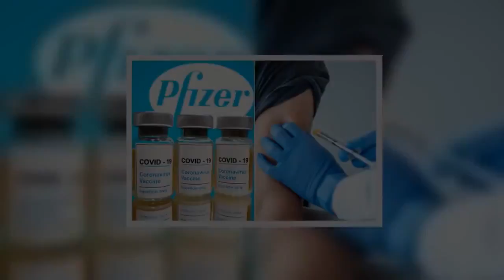Revellers attack riot police with bottles as they raided illegal warehouse party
Police were attacked with glass bottles as they forced their way into an illegal rave at a warehouse in Birmingham.  Officers with riot shields raided the party where around 150 revellers flouted lockdown rules in the Digbeth area of the city on Saturday night at around 9pm.  The rowdy crowd initially tried to barricade themselves inside the building, which is a former tea factory used in Steven Spielberg’s 2018 film Ready Player One, to stop police gaining access.  Four dog units arrived to control the crowd and once inside an officer was attacked.  A 36-year-old man was detained on suspicion of assault.   A female partygoer sustained a suspected broken ankle at the event.   Video footage shows the revellers dancing next to each other – flouting the two-metre social distancing advice from the government, BirminghamLive reports.   A DJ booth can also be spotted amongst the huge crowd before the cops moved in and broke up the party.   Everyone inside were slapped with a £200 fine for breaching coronavirus rules.   The sum must be paid within 28 days or they could face further action.  Because of social distancing, the partygoers were divided up and led out and dealt with in small group.   from the building.  West Midlands Police has set up Operation Reliant to track down and fine all coronavirus restrictions breachers.   Police tweeted details of the incident in a tweet on Sunday morning.  They posted: "Op Reliant - An illegal rave in a disused warehouse in Digbeth was discovered tonight  "Around 150 people were inside, some started to thrown bottles at officers. The building was contained by Response WMP, Operational Support Unit, FSU_WMP and many others.   "All persons were lead out in small numbers. Their details were taken and fixed penalty notices were issued for breaching lockdown restrictions. The fine is £200 to be paid within 28 days."  Chief Superintendent Andy Beard said: "This was not only illegal, but extremely dangerous for both those who attended and officers.  "It's extremely disappointing that some are still not grasping that such events only increase the risk of spreading a deadly virus.   Support our appeal and help save Christmas for thousands of children  The Mirror needs your help to save Christmas for thousands of children in Britain. We are raising funds for Save the Children UK, so it can buy gifts for some of the country's most vulnerable kids and offer Christmas meals to hard-up families. Every penny you donate to our Save a Kid's Christmas appeal will make a difference. It could mean one less child going without a hot Christmas meal or pay for the only gift they will get to open. Or it could help buy books and learning packs for kids who risk falling behind at school.  Text MIRROR5 TO 70008 to donate £5 or MIRROR10 TO 70008 to donate £10 Send a cheque payable to Save the Children UK to Freepost Daily Mirror Christmas Appeal 2020, Save the Chil